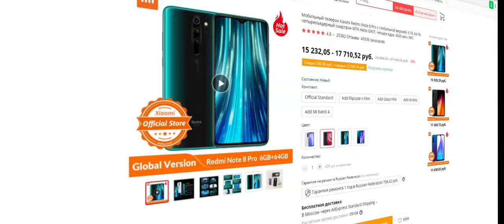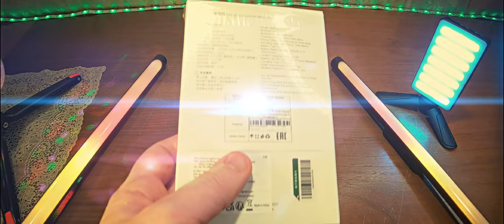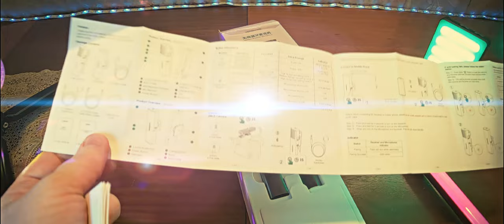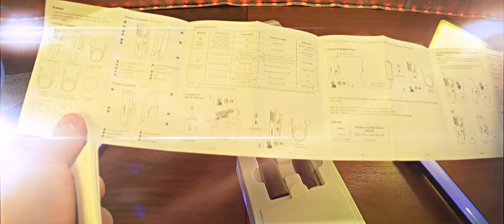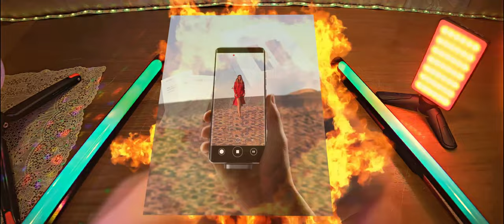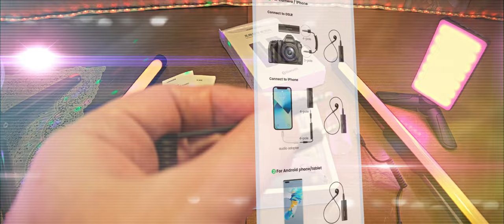UGREEN CM476 Беспроводной Bluetooth микрофон. (Новинка: 2022 г.) Чё заценим!)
Беспроводной петличный микрофон Ugreen CM476, включающей микрофон с передатчиком, приёмник и набор необходимых аксессуаров. Предназначен для смартфона, камеры и компьютера. Характеристики: радиоканал — BLuetooth 5.0; дистанция связи — до 10м; частота — 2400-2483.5МГц; частота сэмплирования — 16 бит 16кГц, 16 бит 48кГц; время работы микрофона — до 8.5ч; время работы ресивера — до 6ч.

0:00 Введение
1:44 Реклама
1:58 Распаковка и демонстрация (начало)
5:57 Распаковка и демонстрация (окончание)
9:41 Подготовка к тестированию, сопряжение
10:43 Тест на смартфоне HTC Desire 825 - 4 режима
12:05 Заключение